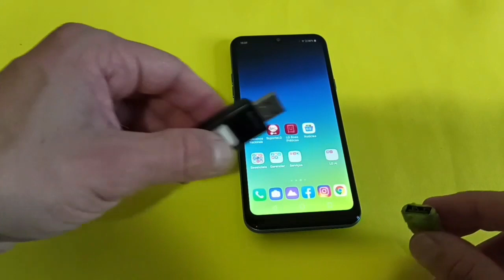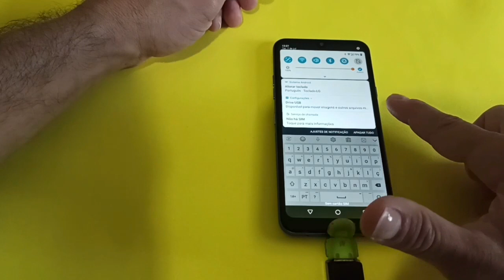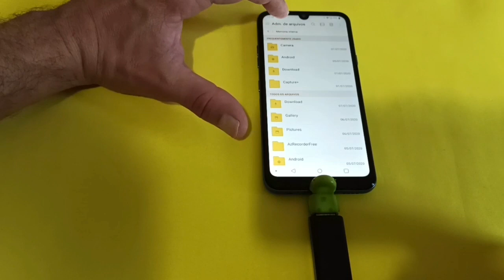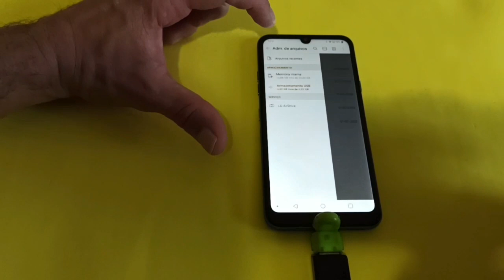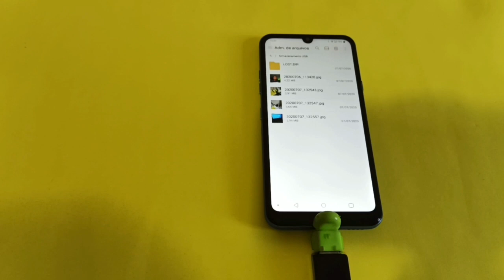Como Conectar PEN DRIVE USB no Celular LG K40s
Veja nesse vídeo como conectar um pendrive USB no celular LG K40s. A boa notícia é que o seu celular aceita adaptador OTG e dessa forma você consegue conectar dispositivos USB em seu Smartphone. Basta conectar o OTG na entrada do carregador do seu celular e depois conectar o Pendrive, após alguns segundos o Pendrive já vai estar disponível para ser usado no LG.